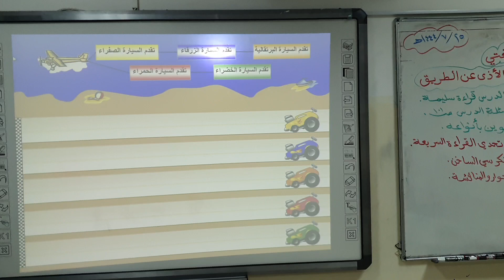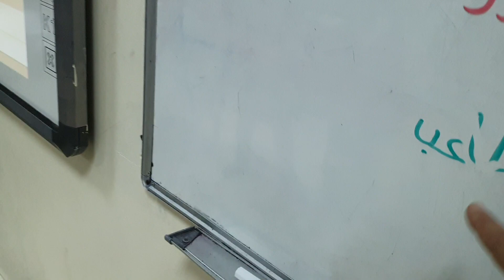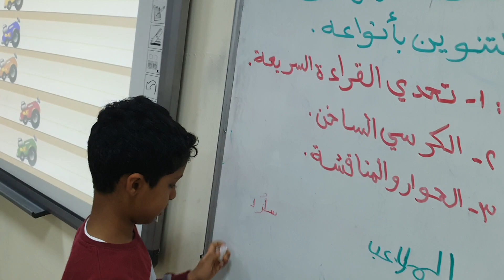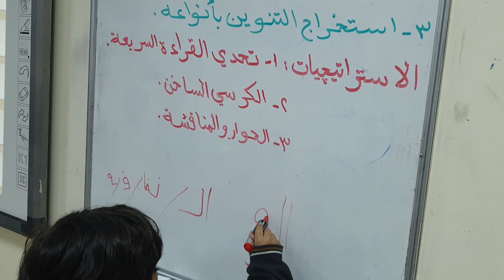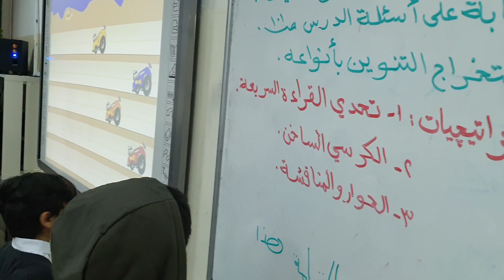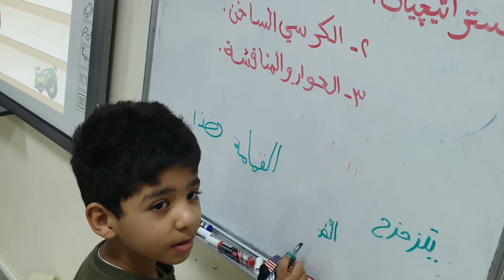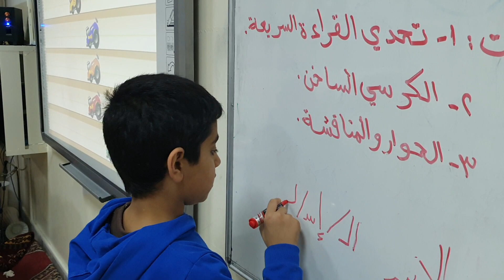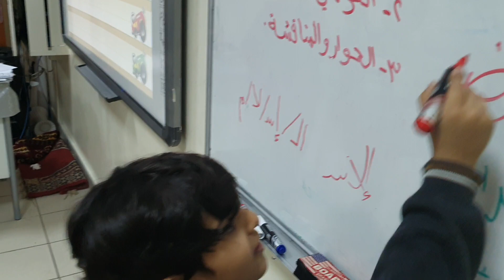استراتيجية سباق السيارات درس إماطة الأذى عن الطريق لغتي الصف الثاني الابتدائي ١٤٤٤